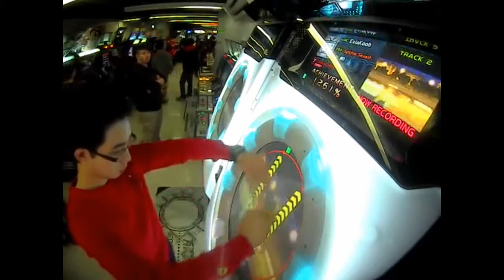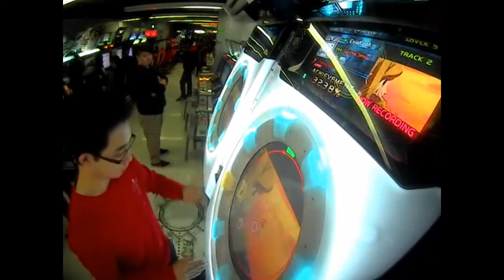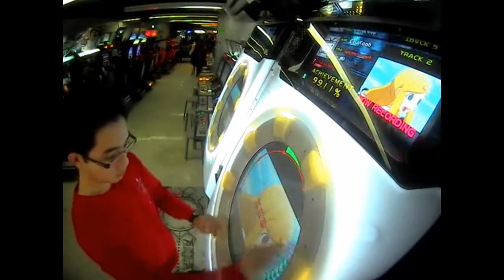[maimai+] マリアをはげませ EXPERT SS Rank+Full Combo (8 GREAT)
One of the romantic songs from Phantom R (Rhythm Thief), pretty easy song to get full combo, and I got SS Rank right on the nose!

Song name: マリアをはげませ (Cheering Marie)

Video gameplay original ID: sm19865038 (Nicovideo)

(C)SEGA